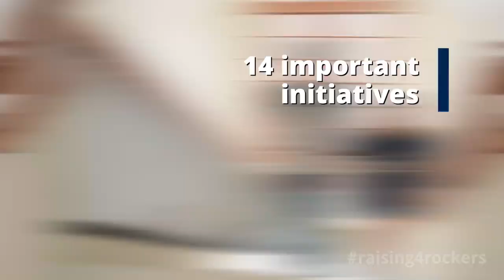Join the Movement Support Raising for Rockers at South Dakota Mines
Help us by making a donation during our 24-hour giving event, Raising for Rockers, from noon to noon on April 5 & 6. Raising for Rockers features a fundraising project from each academic department that will enhance the educational experiences for those students. Show your Hardrocker pride by donating during Raising for Rockers! All gifts make a difference.